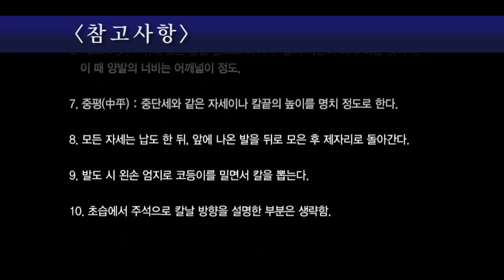조선세법 동영상교재 -천지인 편(대한검도회)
조선세법 교재, 대한검도회 제작, KOREA KUMDO ASSOCIATION